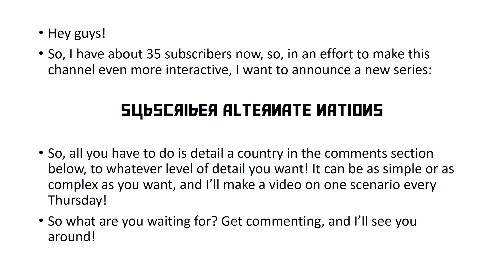Update 2 - A new Mini-Series!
Music used - Der Blue Danube - Strauss